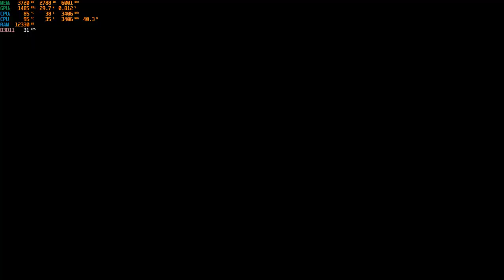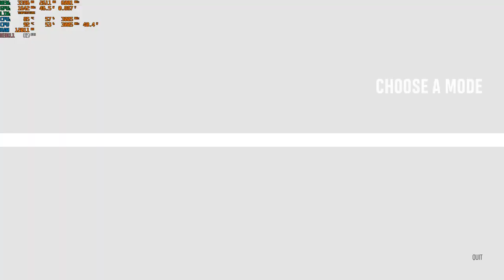Riders Republic | LONG BOARD IS HERE | Part 2 | Learning to Master Riders Republic | Day 1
Riders Republic is truly one of the most underrated games of the last few years in my opinion.
I still come back to this game frequently to unwind while playing solo or have some fun with friends and the latest BMX update is easily the best thing they've added!